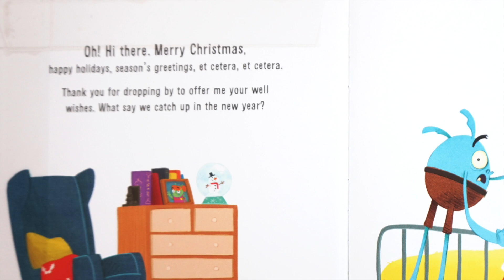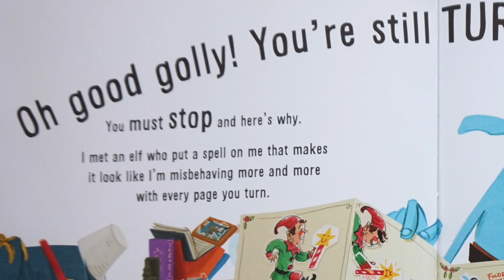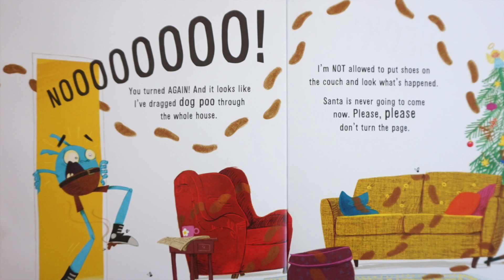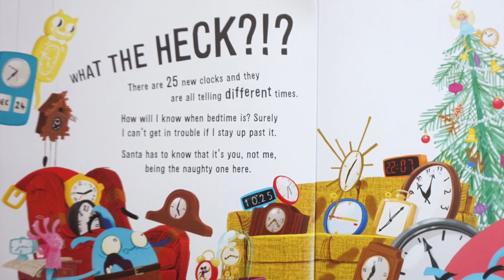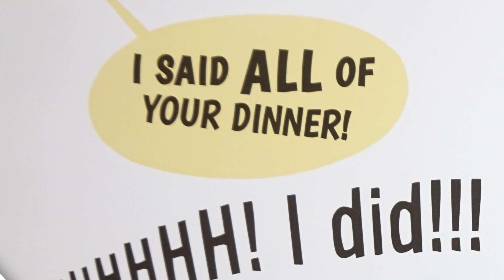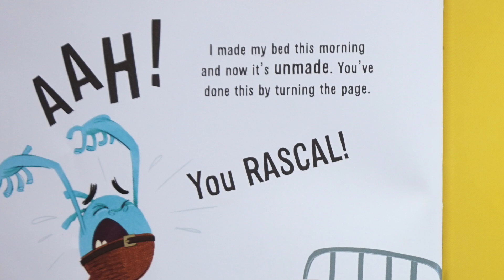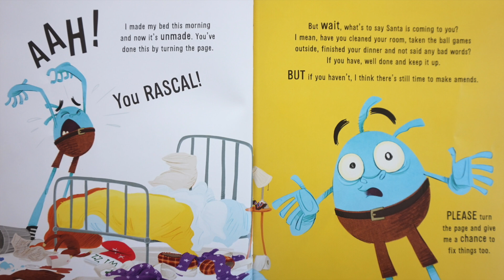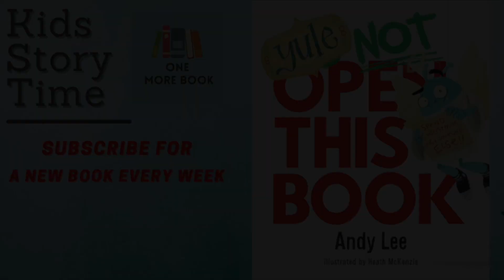Yule Not Open This Book | Story Time for Kids with One More Book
Welcome to Story Time with One More Book, a channel dedicated to Books for Kids.

Join us today as we read Yule Not Open This Book, By Andy Lee. Illustrated by Heath Mckenzie.